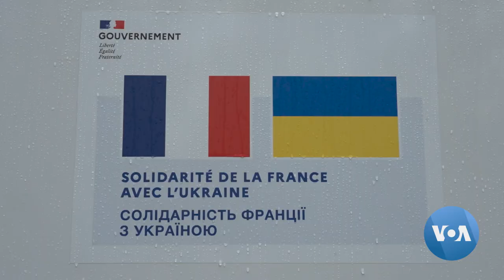Atrocity Crimes Advisory Group Discusses Steps to Pursue War Crimes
Ukraine's prosecutor general has registered over 80,000 war crimes cases allegedly committed by invading Russian forces. An advisory group formed in May 2022 met this week in Warsaw to coordinate the way forward. VOA's Myroslava Gongadze reports. Warning: This report includes graphic images.